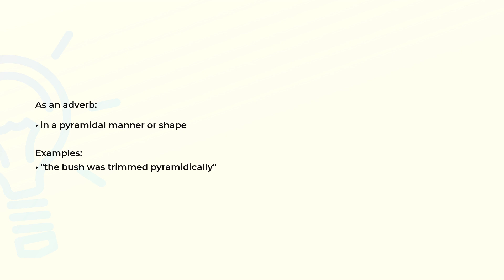What is the meaning of the word PYRAMIDICALLY?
Definition, examples of use and spelling of the word PYRAMIDICALLY.

(00:00) Intro
(00:07) As an adverb
(00:19) Spelling

As an adverb (00:07):
• in a pyramidal manner or shape

Examples:
• "the bush was trimmed pyramidically"